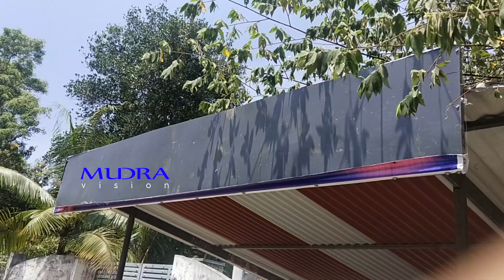mudra,anchal news,mudra news,Punalur news,local news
തലവൂർ പഞ്ചായത്തിലെ കുര പതിനെട്ടാം വാർഡിൽ കാത്തിരിപ്പ് കേന്ദ്രത്തിൽ സ്ഥാപിച്ചിരുന്ന നെയിംബോർഡ് വലിച്ച് കീറിയതായി നാട്ടുകാരുടെ പരാതി